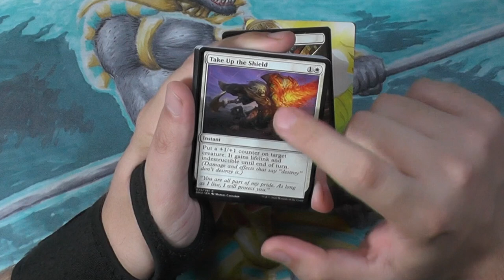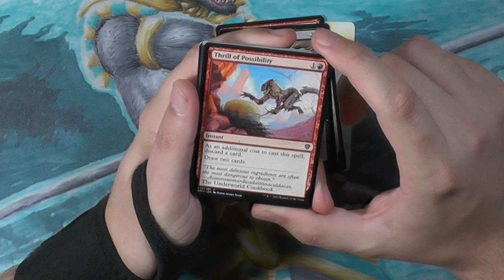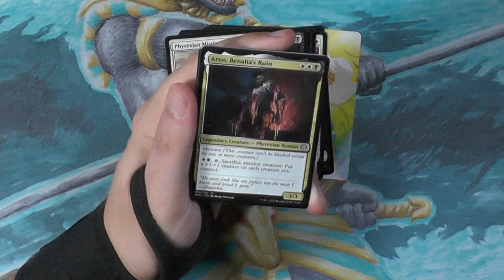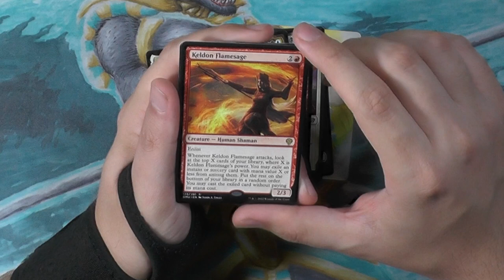Domiaria United Set Booster504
Ich hab neulich wieder JumpStart DMU gespielt und da MUSSTE ich einfach nochmal ein Booster aufmachen :)

Intro